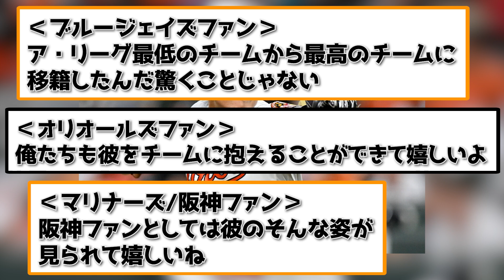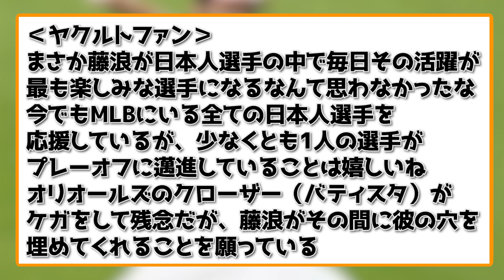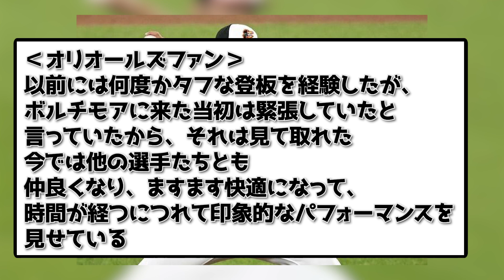藤浪晋太郎、洗脳完了【海外の反応】【なんｊ】【野球】【5ch】【2ch】